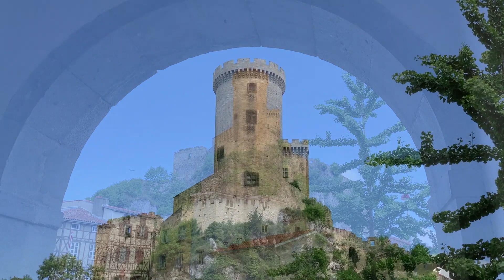FOIX 🏰 Ariège🏰 Occitanie-Visite des villes et villages Français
La ville de Foix conserve aujourd'hui son caractère médiéval. En témoignent les ruelles étroites (rue des Marchands, rue des Chapeliers), ainsi que quelques maisons à colombage. Bien que cela échappe au regard de nos jours à cause des enduits ajoutés ultérieurement, les maisons de la vieille ville sont, pour une part importante, bâties sur une ossature de bois à colombages.
Matériel utilisé pour la réalisation de cette vidéo

Apple iPhone 13, 128Go, Bleu

Microphone iPhone Lightning Plug & Play, Microphone flexible à condensateur

DJI Stabilisateur pour smartphone OSMO Mobile 6

Liste de lecture Ardèche: Bourg-Saint-Andéol - Ardèche - Auvergne-Rhône-Alpes - YouTube

Liste de lecture Drôme :
La garde Adhémar - Drôme - Auvergne-Rhône-Alpes - YouTube